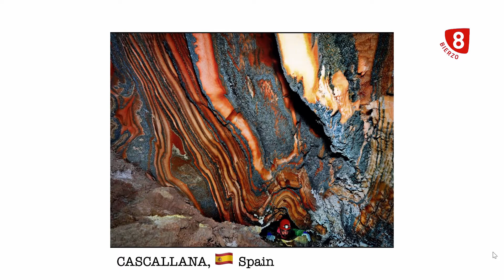TV Interview. Ángel CASCALLANA, as Luca Memorial Contest 2020 Finalist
✨Very excited to announce that ÁNGEL CASCALLANA, has been interviewed 📺 on television for his achievement to be among Luca Memorial Contest 2020🥇FINALISTS.
🙏🏻🙏🏻🙏🏻Extremely grateful to Ángel Cascallana for kindly sharing the focus light with other finalists photos (at 2:01) and with the jury members (at 4:40), as well as with the Luca Memorial Contest.

👏🏻👏🏻👏🏻Congratulations with all heart Ángel.

Ángel is founder of Underground Photography Classroom (Aula de Fotografía Subterránea), teaching/promoting caving, canyoning and photography in ‘El Bierzo’, Spain.

Keep on your laudable task Ángel! 👍🏻

Video language: 🇪🇸Spanish.

subtitles in 🇪🇸Spanish, 🇬🇧English, 🇵🇹🇧🇷Portuguese, 🇮🇹Italian.